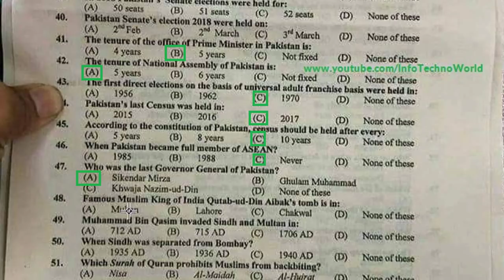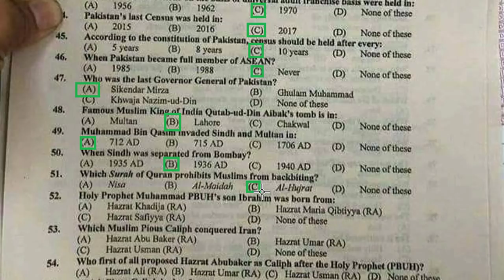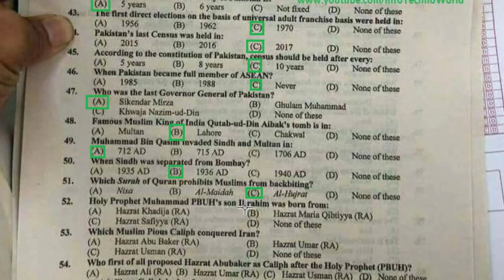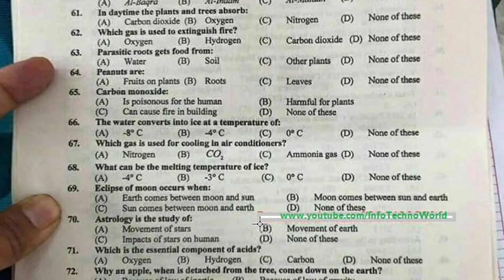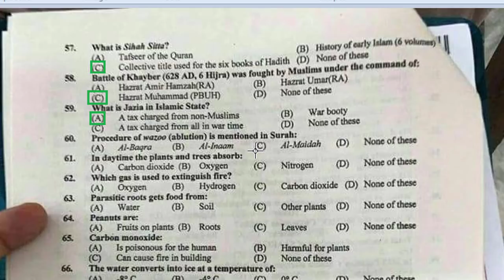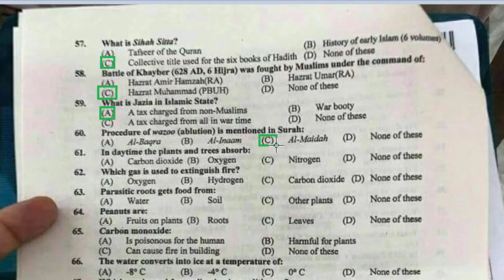FPSC Patrol Officer Solved Past Paper [PART-3/5] Held On 16th July 2018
FPSC Patrol Officer Solved MCQs Past Paper With Answer [Part-3/5 General Intelligence]

Solved Passed Papers MCQs Questions with Answers Keys For Preparation Tests CSS FPSC SPSC NTS OTS PTS STS And All Others Test Preparation Materials. For More Watching Such Videos Visit Our YouTube Channel For More And Latest Videos

As well as Software Tutorials Videos All Kinds Of General Knowledge Of The World, Islamic Knowledge, History,  For More Such Videos Visit Our YouTube Channel